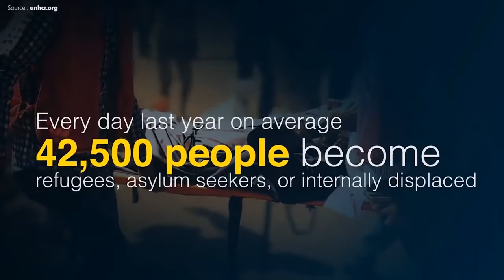Global Refugee Trends | In 60 seconds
The number of refugees fleeing the conflict in Syria to neighbouring countries has now passed four million: UNHCR. Have a look at global refugee trends in 60 seconds